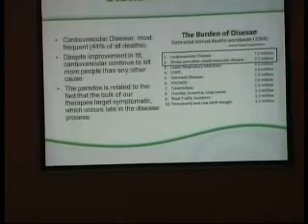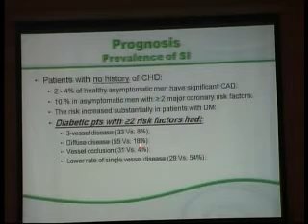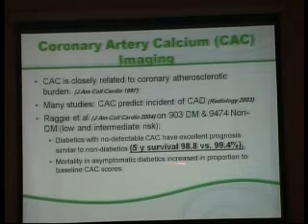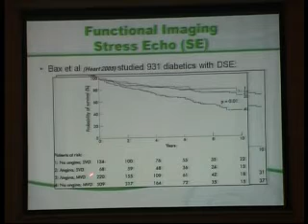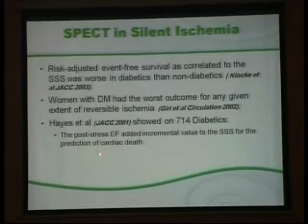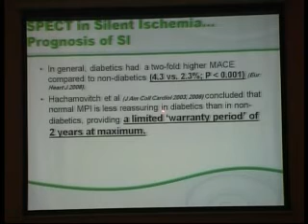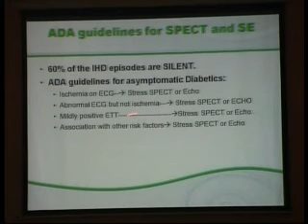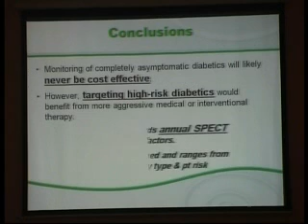ESNMS 2010 Prof Tarek El Maghraby2